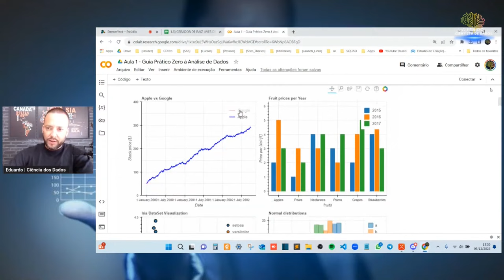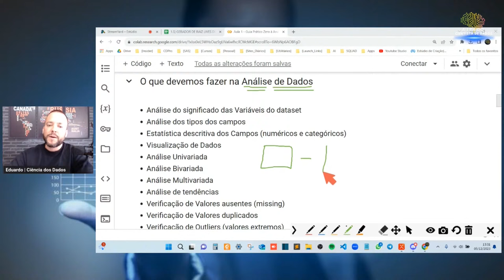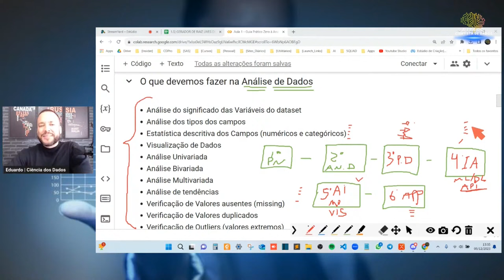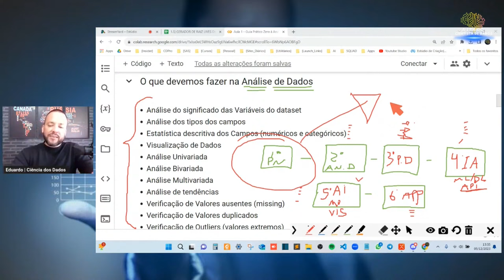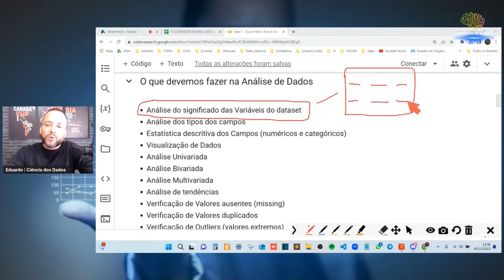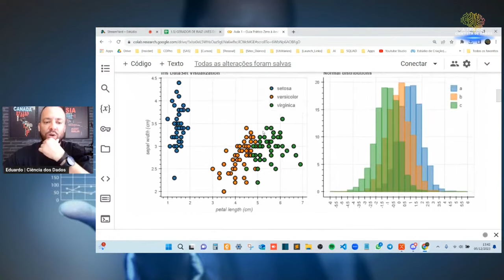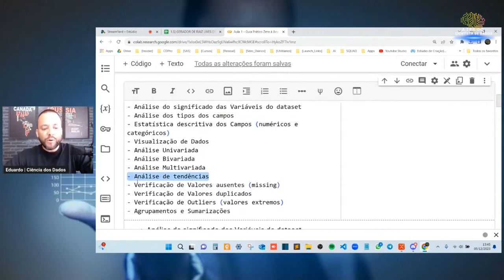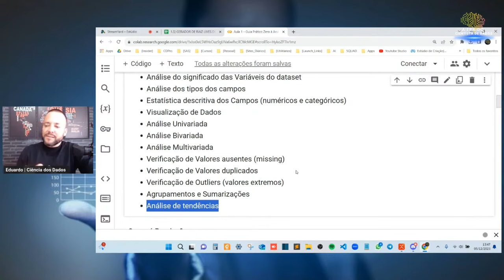Domine Dados: Análise, Gráficos & Insights!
🚀 Explore o universo da Ciência de Dados e IA! Se você está no caminho para se tornar um cientista de dados especializado em inteligência artificial, este é o seu ponto de encontro. Aqui, mergulhamos fundo em análises avançadas, engenharia de recursos, visualização de dados, e muito mais. Junte-se a nós para desvendar os segredos dos dados e impulsionar sua carreira em IA.

Aqui é o Eduardo e se curtiu o papo, já dá um like, se inscreve e ativa as notificações. Tem muito mais vindo por aí pra te ajudar a ganhar acima de 8 mil como Cientista de Dados..

Simbóra 👊🏻